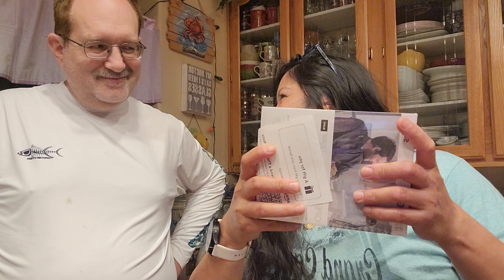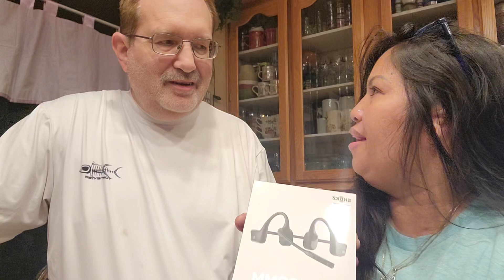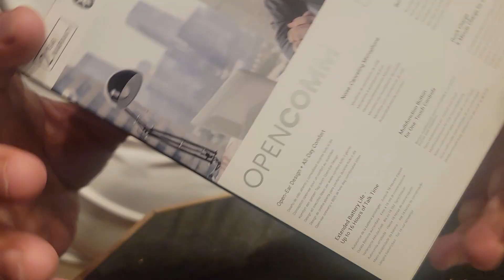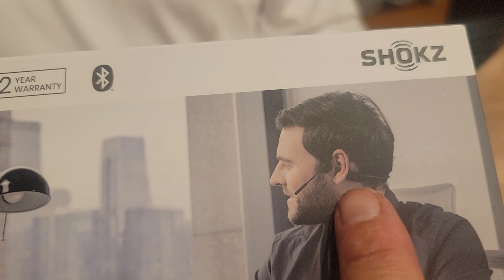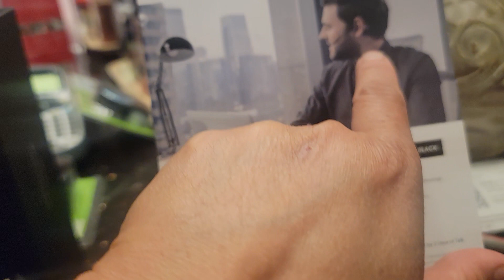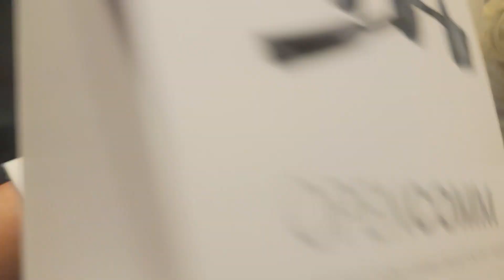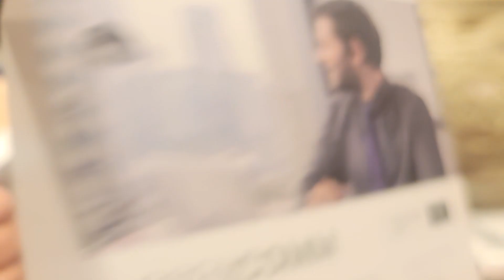Thank you honeybear for my BONE CONDUCTION STEREO BLUETOOTH HEADSET it's really nice and love it ❤️